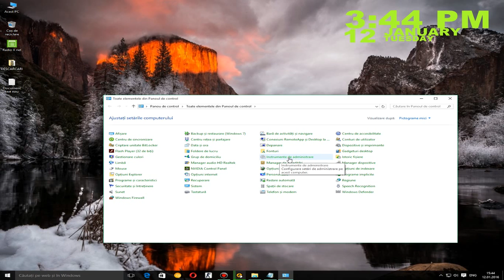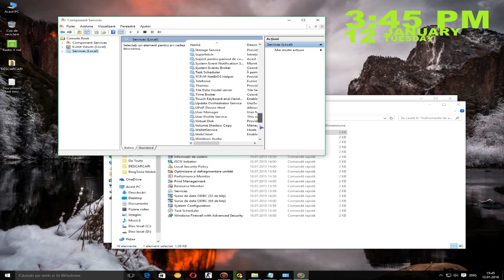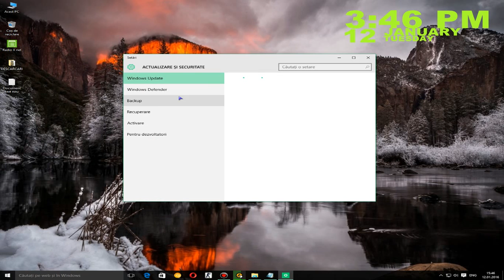Cum se dezactiveaza update-ul la windows 10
edit by Nimeni Altu (PaPy)